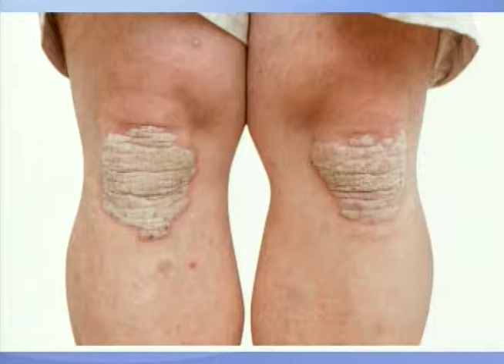SBT e Você 29/10/18 na íntegra